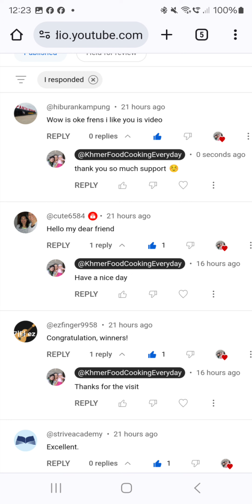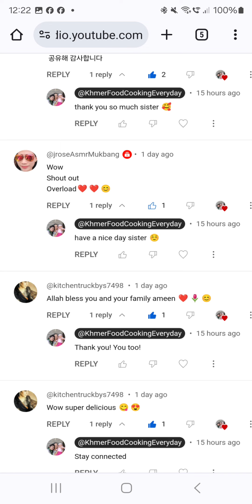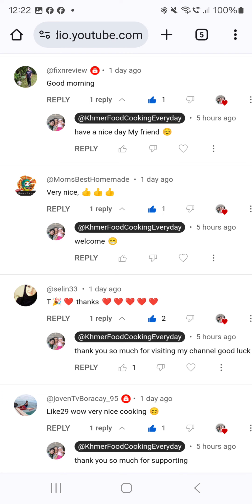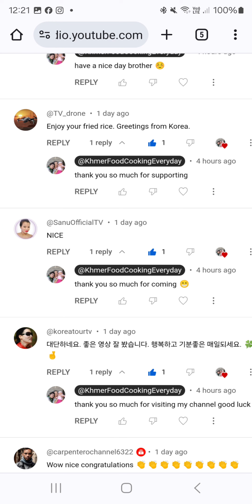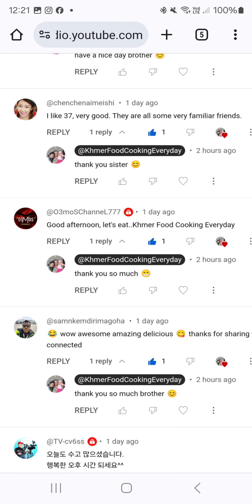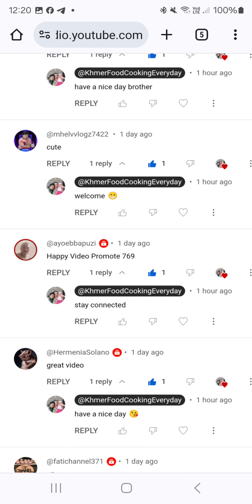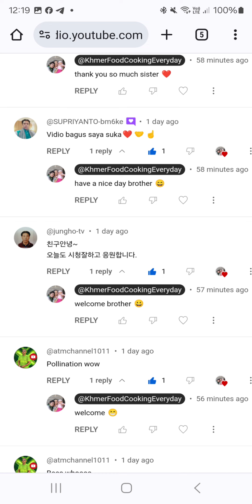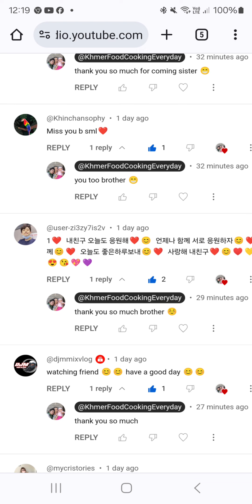Khmer Food Cooking Everyday 1144 Happy Video Promote 774